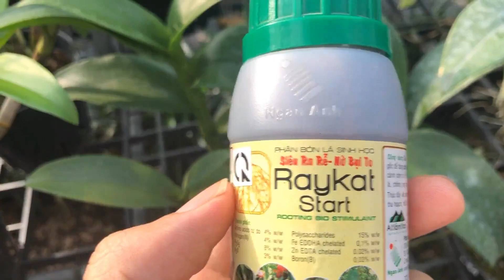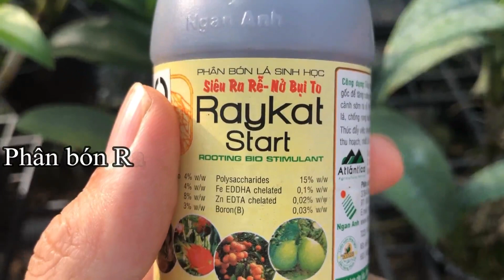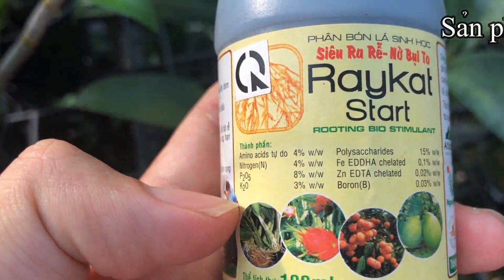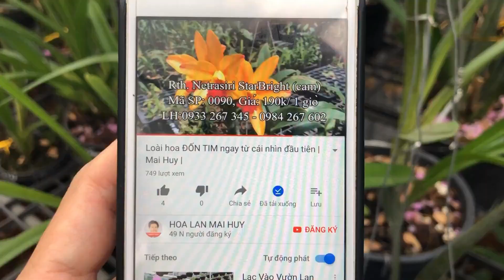💕Đáng Đồng Tiền Khi Mua 1 Loại Phân Bón Có Quá Nhiều Ưu Điểm | Mai Huy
Đáng Đồng Tiền Khi Mua 1 Loại Phân Bón Có Quá Nhiều Ưu Điểm

✅Phân bón Raykat Start 100ml kích thích sinh trưởng

Mô tả:
Công dụng:

Giúp ngâm hạt giống để mau nảy mầm. Tưới gốc để tăng cường bộ rể. Nhúng cành giâm, thoa chiết, ghép cành rể sớm. Phun lên lá làm cây đâm tược mới, làm lớn lá, chống rụng hoa, tăng đậu trái. Phục hồi tăng trưởng của cây sau khi trồng, thu hoạch, nhất là ngay sau khi ngập úng hạn hán.